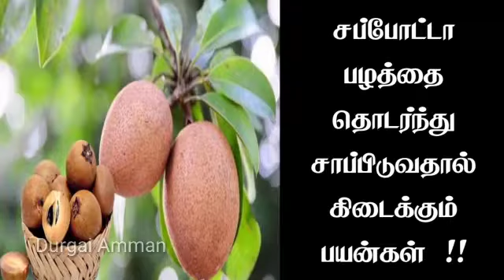சப்போட்டா பழத்தை தொடர்ந்து சாப்பிடுவதால் கிடைக்கும் பயன்கள் !!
health tips in tamil, health tips tamil, tamil health tips, healthy food , Health, Health tips ,
home remedies, வீட்டு வைத்தியம்